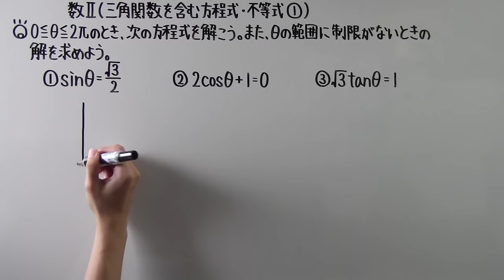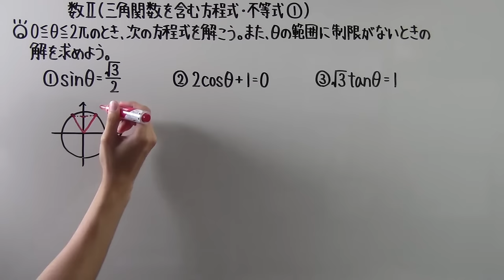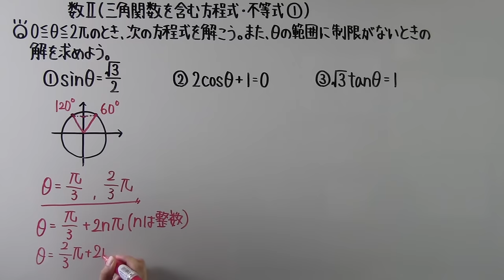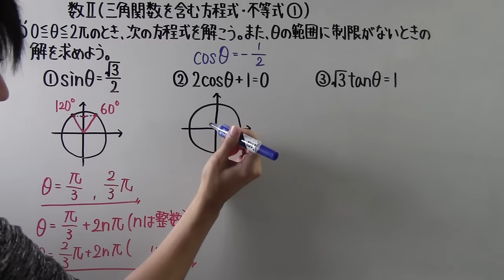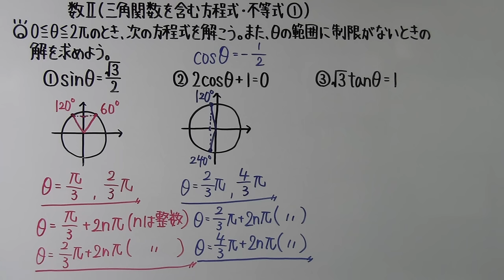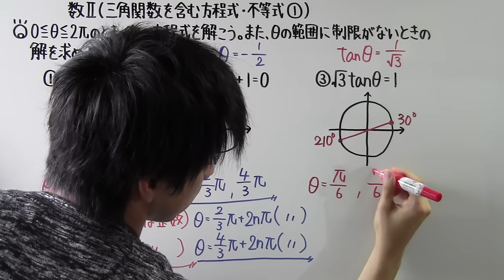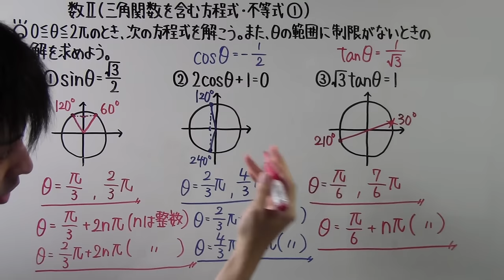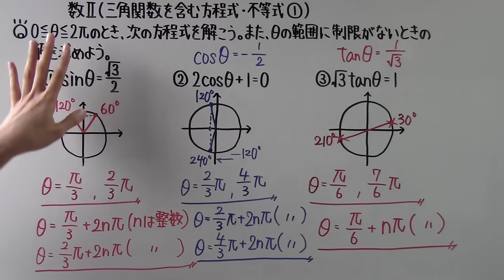【高校数学】 数Ⅱ－９９ 三角関数を含む方程式・不等式①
最初の範囲→０≦θ‹2πです(謝)